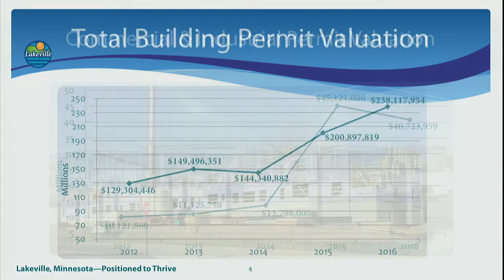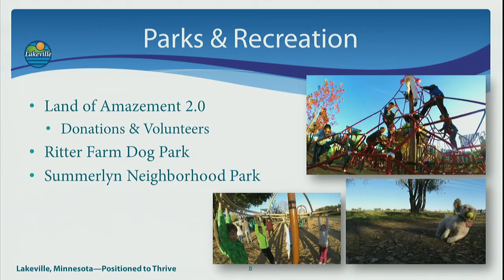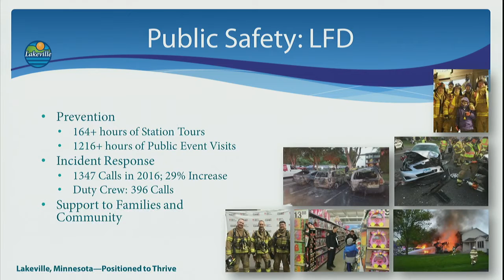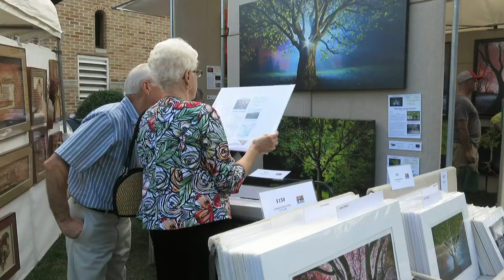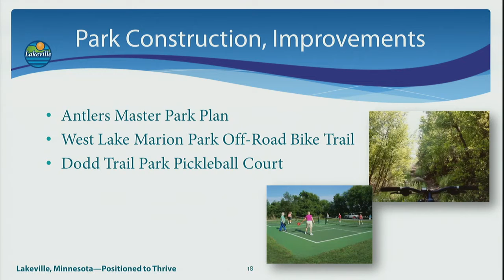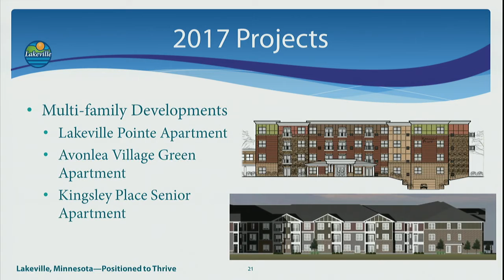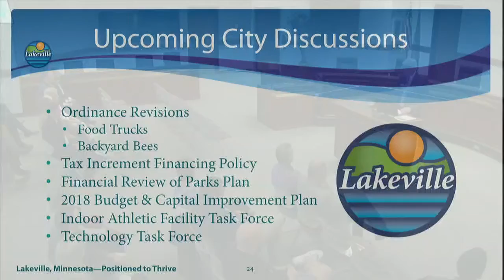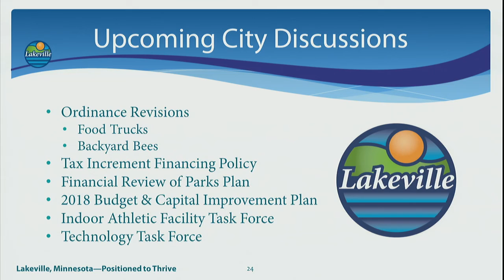City of Lakeville State of the City 2017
Mayor Douglas P. Anderson presents the State of the City for 2017.